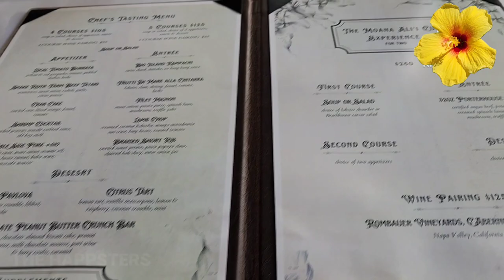Beach House Restaurant Moana Surfrider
Upscale surf 'n' turf restaurant at Moana Surfrider offering ocean views with veranda seating.

Moana Surfrider:
Listed on the National Register of Historic Places, Moana Surfrider, A Westin Resort & Spa, was constructed at a time when the United States had started to emerge as a global superpower. Opened on March 11, 1901, the resort— originally the “Moana Hotel”—was built as the first hotel in Waikiki Beach.